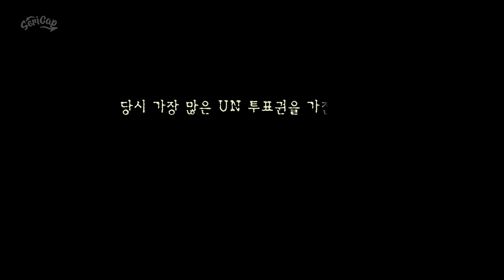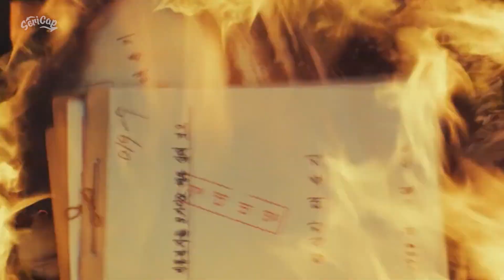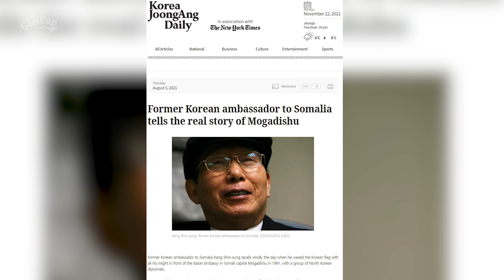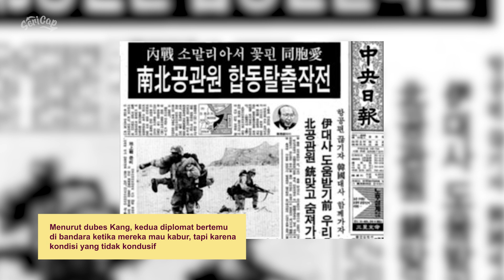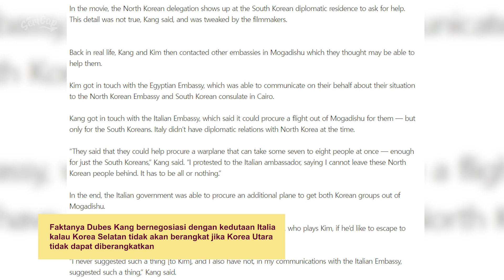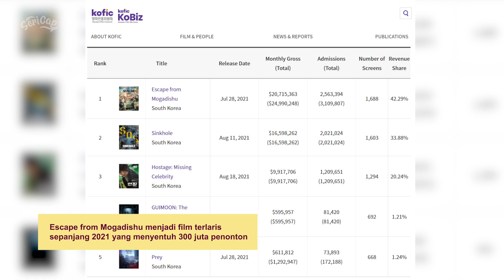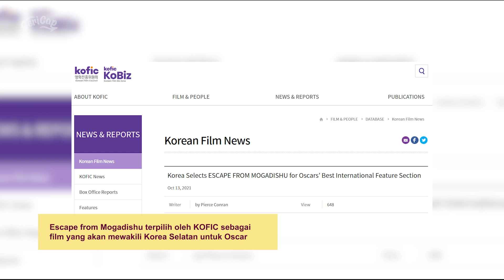FAKTA FILM ESCAPE FROM MOGADISHU, FILM KOREA YANG TERPILIH UNTUK SELEKSI OSCAR 2022!!! | SERIFACT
Kejadian perang Somalia di tahun 1991 ternyata berdampak  besar terhadap 2 negara, Korea Selatan & Korea Utara. Kejadian ini bikin 2 negara dengan hubungan kurang baik ini jadi bekerjasama untuk kabur dari kerusuhan di Mogadishu. Tapi ternyata, ada beberapa kejadian di film yang gak sesuai sama kejadian nyata! Kejadian apa aja? Cuss langsung cek di video!

Untuk recommend Asian Drama atau Asian Movie yang mau di rekap bisa langsung aja comment di bawah ya!

Content Producer by Ryan @ryantrance
Content Creative by  Aghni @aghniueo
Content Writer by Aghni @aghniueo
Editor by Kia @sskiapujilstr

All image and video material in this video is not our copyright.
SeriCap by BCU Network